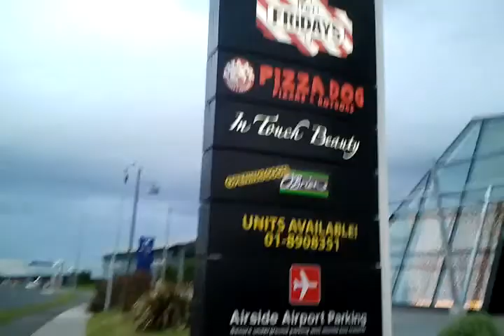Airside Retail Park Swords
Just using the samsung wave to video it.